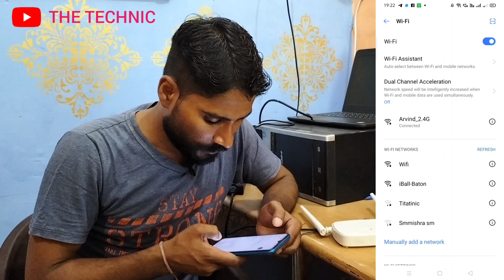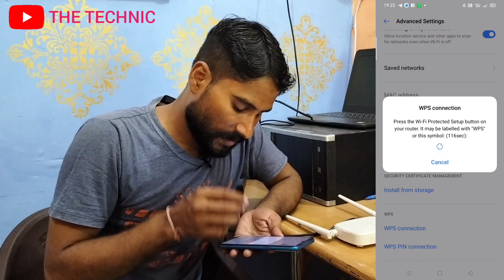How to connect wifi without password, connect wifi without password, how to see wifi password.??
How to connect wifi without password, connect wifi without password, how to hack wifi password

bina password k wifi kaise chalaye
wifi connect kaise kare
free wifi
free me wifi kaise chalaye
the technic